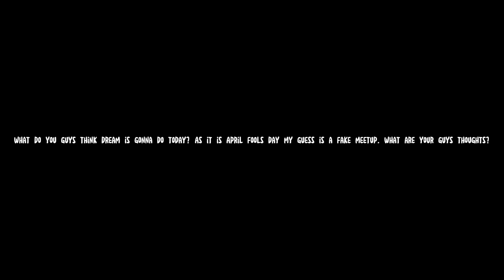It’s before schoolllll